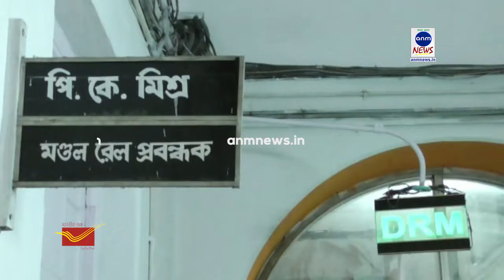আসানসোলে ওভারব্রিজ তৈরী করার জোট কাটলো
এএনএম নিউজ,আসানসোল: আসানসোলে তৈরী হতে চলেছে ওভারব্রিজ... আসানসোলের গোপালপুর জি টি রোডের উপর রেলের ওভারব্রীজ যার উদঘাটন হবে আগামী বুধবার ৷ এইনিয়ে সেখানকার স্থানীয় হকারদের পক্ষ থেকে তৃণমূল নেতা শঙ্কর চৌধুরীর নেতৃত্বে আসানসোল মণ্ডলের ডিআরএম পি কে মিশ্রার হাতে একটি স্মারক লিপি তুলে দেন স্থানীয়রা ৷ এইবিষয়ে শঙ্কর চৌধুরী বলেন, ওভারব্রীজ তৈরীর কথা মাথায় রেখে ডি আর এমের হাতে একটি স্মারকলিপি তুলে দেওয়া হয় যাতে ভবিষ্যতে স্থানীয় হকারদের উচ্ছেদ না হয় সাথে প্রয়োজন পড়লে তাদের জন্যে পুনরবাসনের ব্যবস্থা হতে পারে ৷ যদিও এই বিষয়ে ডিআরএম পি কে মিশ্রা জানিয়েছেন, স্থানীয় হকারদের উচ্ছেদের কোনো প্রয়োজনীয়তাই নেই ৷ কারণ, রেল ট্র্যাকের উপর শুধুমাত্র ওভারব্রীজটি নির্মাণ করবে যা আগামীকাল আসানসোলেরই উন্নয়নের কাজ করবে ৷